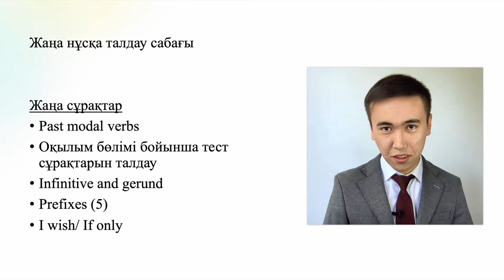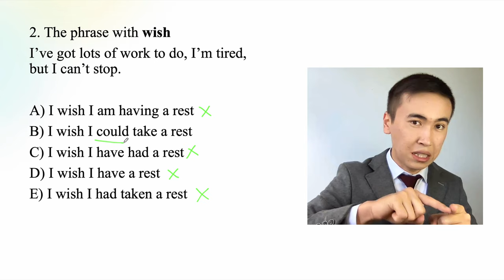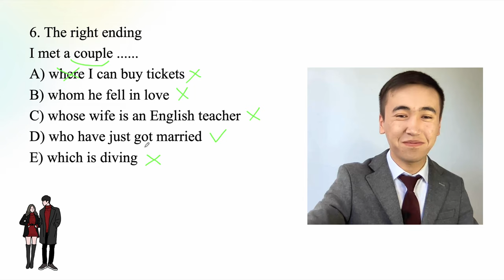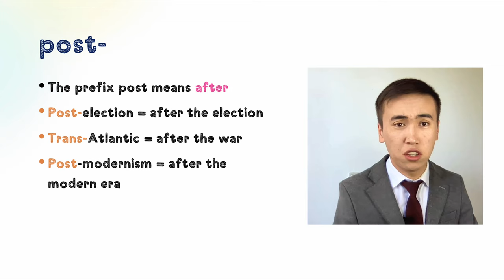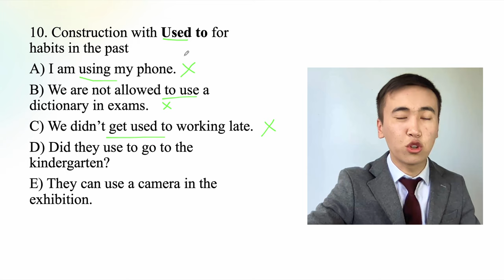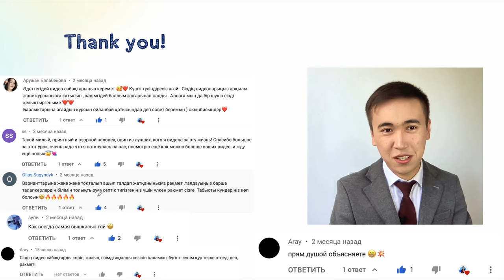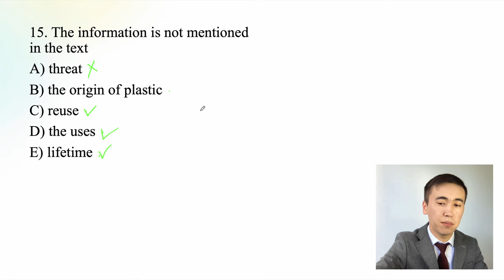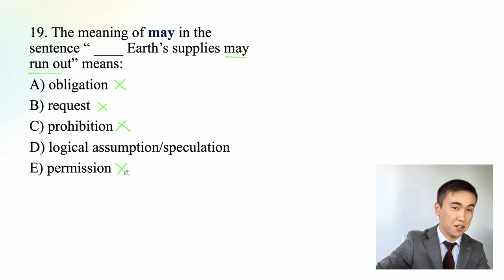ҰБТ Ағылшын Маусым 2022 | Жаңа нұсқа талдау сабағы | Грамматика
ҰБТ-дағы ағылшын тілінде кездесетін келесі сұрақтарды жете түсінсеңіз, осы секілді сұрақтарға еш қиналмай жауап беретін боласыз.

Сондай - ақ, осы секілді өзге де пайдалы сабақтарды жіберіп алмас үшін менің осы Ю-туб каналыма тіркелуді ұмытпаңыздар.

Ағылшын тілінен дайындық жоғары балл алу жолы
НАҒЫЗ ҰБТ ҚАҢТАР 2021 ЕСЕПТЕРІН ТАЛДАУ
ҰБТ 2022 НАУРЫЗ
ҰБТ-2022 21-қаңтар күні келген есептерді талдау
Математикалық сауаттылық
ҰБТ 2021 жоғары 140 Балл жинауға көмектесетін 5 лайфхак!
Ұбт дайындалудың тың әдісі
Ұбт мотивация
Ұбт дайындық